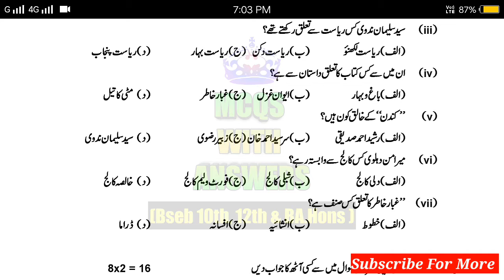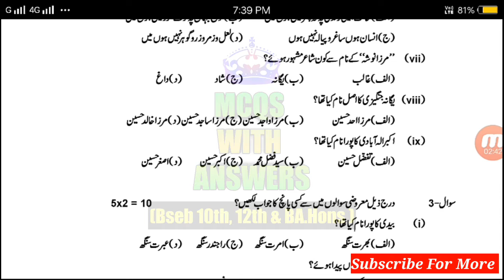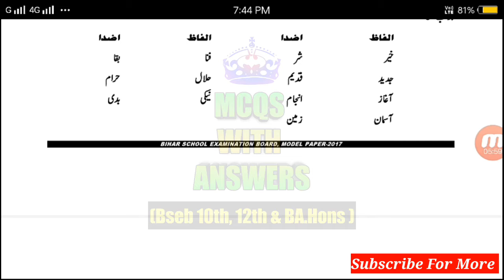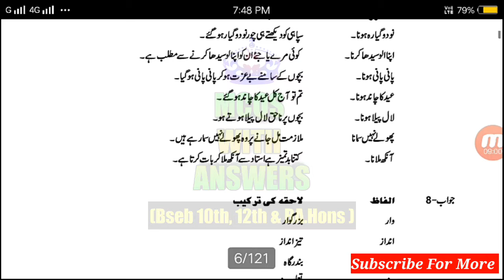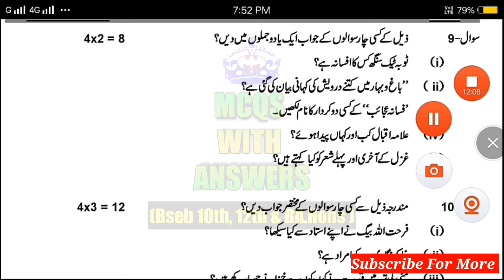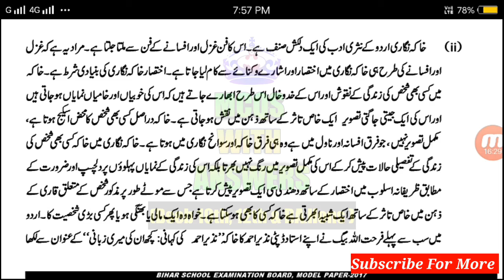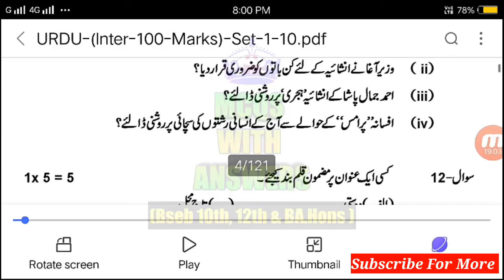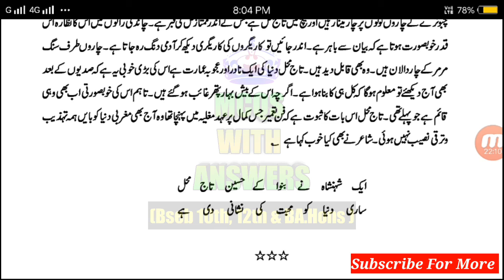CLASS 12th URDU Vvi Objective and Subjective Questions With Answers 2022 | अब मंज़िल दूर नहीं..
Class 12th Urdu guess paper for 2022 exam